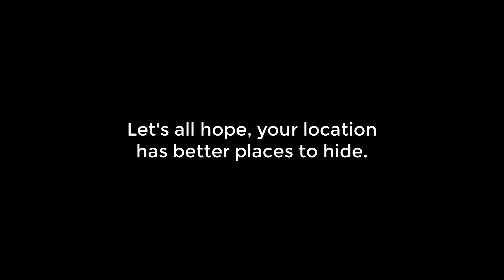Easter Special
It isn't the best one, but it got a little late yesterday, so:
I hope you enjoyed it and a Happy Easter!